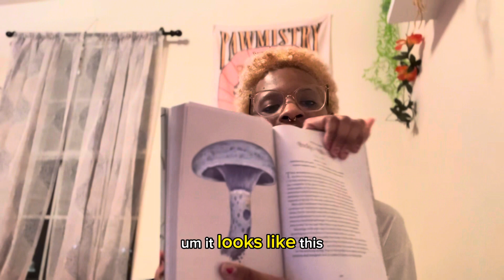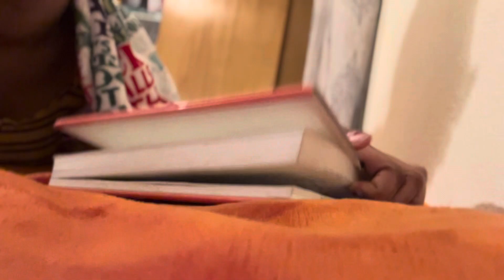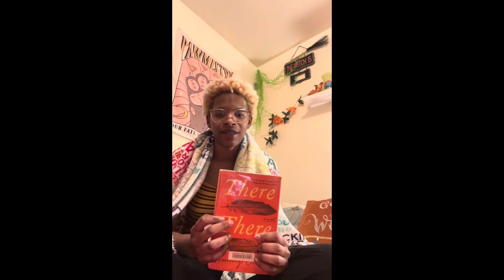Returning back to self, how I miss spending time alone 🥲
This is my first video after a while. I stopped enjoying editing and filming in general while in a toxic and unhealthy space. Now that I am out of it it feels so good 😊 I’m finally finding my rhythm again and learning to fall in love with myself for the first time. Deep transformation is occurring, I am so grateful to be where I am today. Sending peace of mind onto all of you

Btw the juice I made was a clove of ginger, two apples, and two handfuls of carrots for a gut cleanse. Much needed during this holiday season, I drank the whole 3 cups throughout the first half of my day ✨🍊🥕🫚

Book Discussed: “There, There” By Tommy Orange

Please, Choose You. You are worth saving.